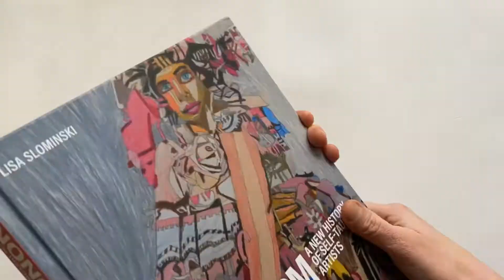Nonconformers: A New History of Self-Taught Artists by Lisa Slominski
Nonconformers: A New History of Self-Taught Artists by Lisa Slominski; With contributions by Michael Bonesteel, Mamadou Cisse, Sophia Cosmadopoulos, Tom di Maria, Jo Farb Hernandez, Cheryl Finley, Katherine Jentleson, Phillip March Jones, Sarah Lombardi, John Maizels, William Scott, and George Widener